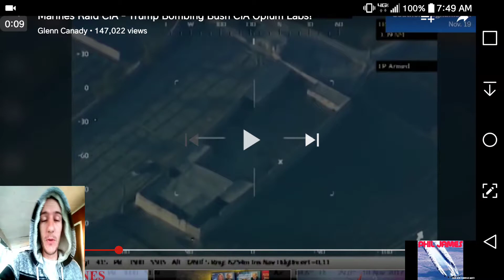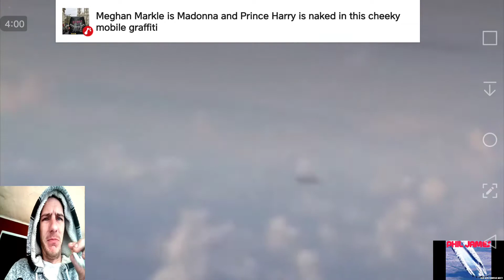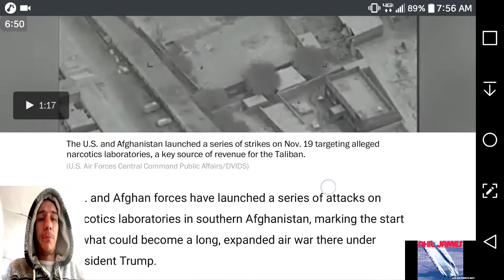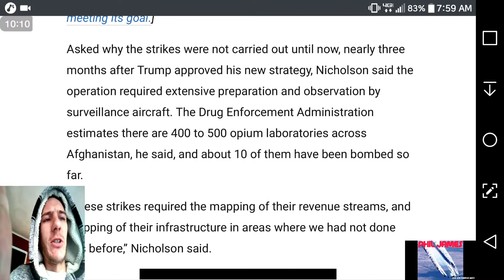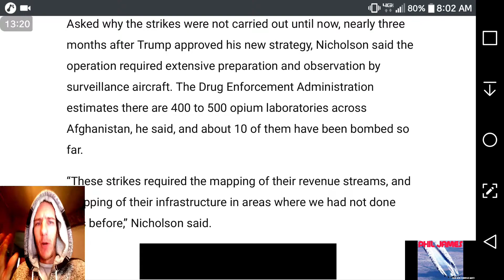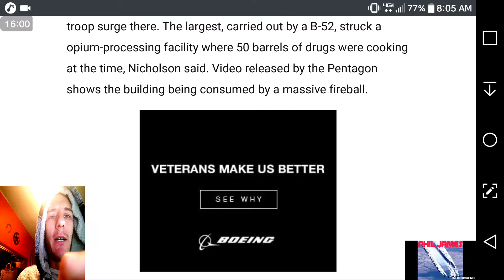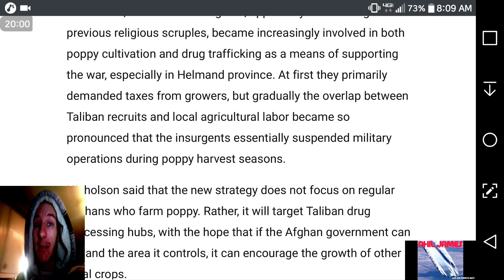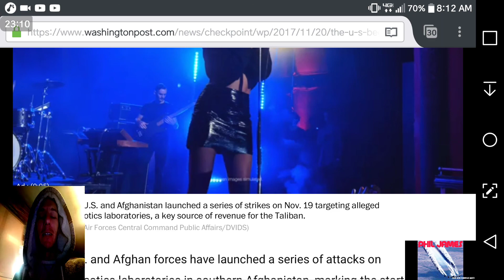Bombing Afghanistan Yet Again...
Bombing the opium/heroin facilities in Afghanistan since Sunday 11/26/17. The worst part is the drugs these facilities produce, are flown into America by who? The CIA. That new movie shows it well (American Made). Its so unreal the way this country works...